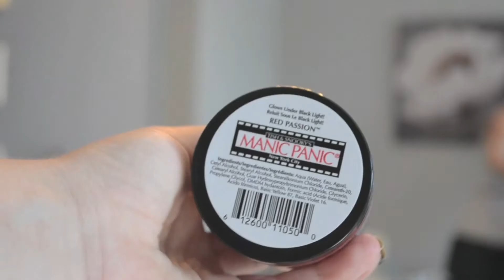Nouvelle teinture: Red passion de Manic Panic ♥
OUVRE POUR MES LIENS !

Red passion de manic panic sans bleach.